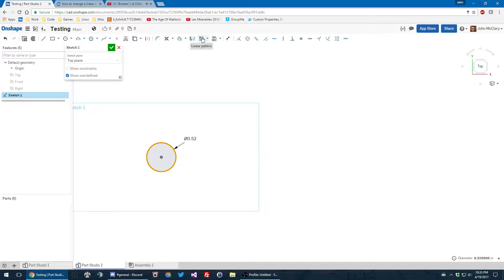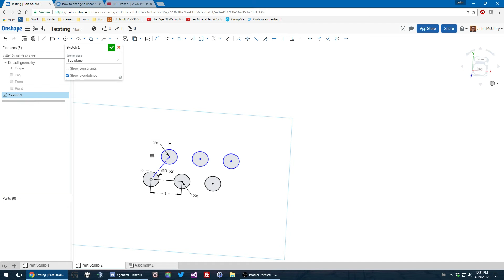patterns in onshape